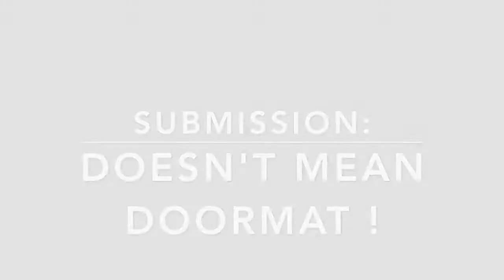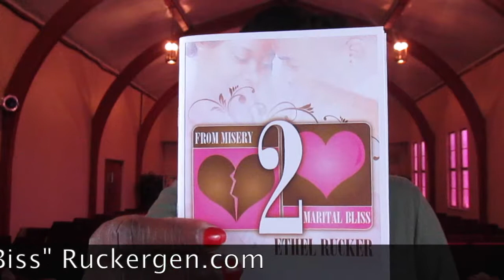Submission (You are not a door mat)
Ladies you are not a door mat!! listen up!!!

Check us out on our Facebook @ Christian Development Center